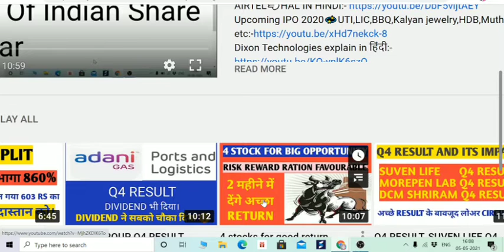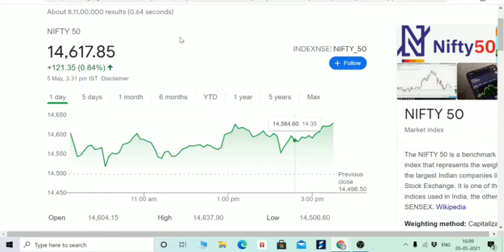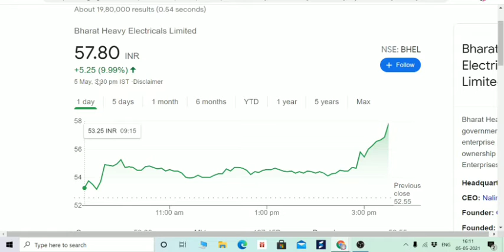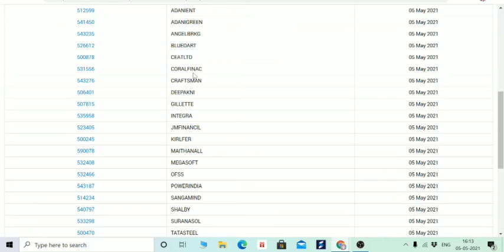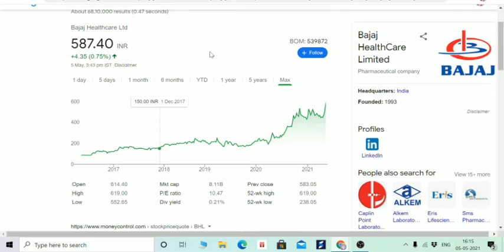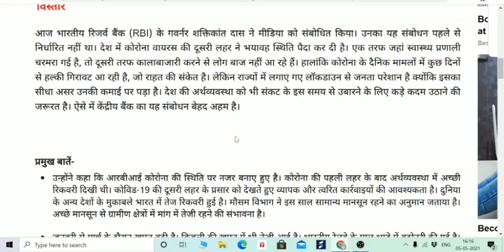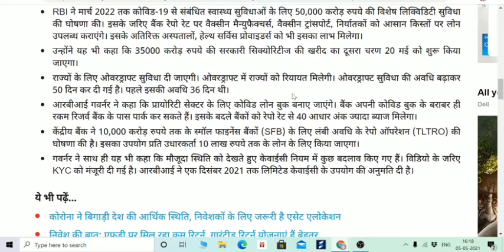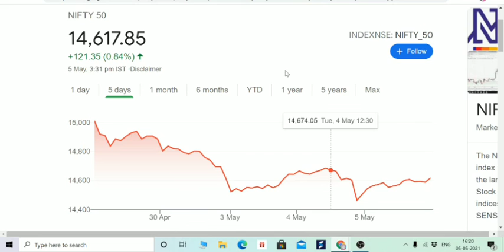BREAKING NEWS, STOCK MARKET NEWS, COVID NEWS, RBI GOVERNOR CONFRENCE, VAIBHAV GLOBAL, DISINVESTMENT